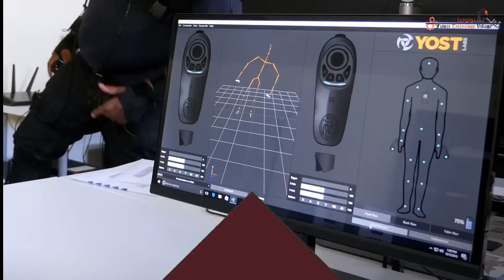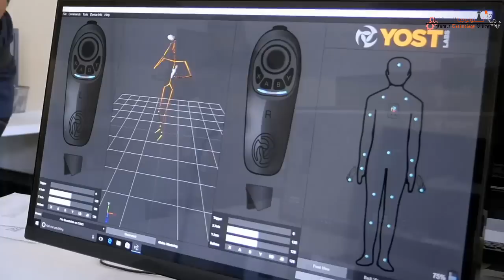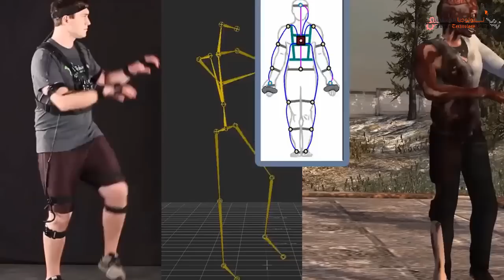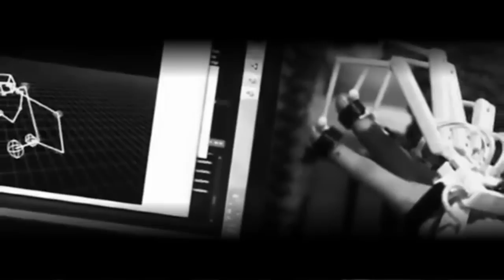5 ادوات لمحاكاة الالعاب سوف تظهر في المستقبل